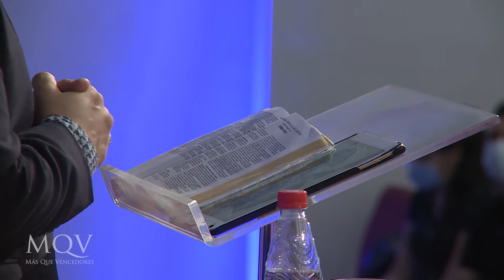Prédica del Pastor Federico Almada - La iglesia, baluarte de la verdad